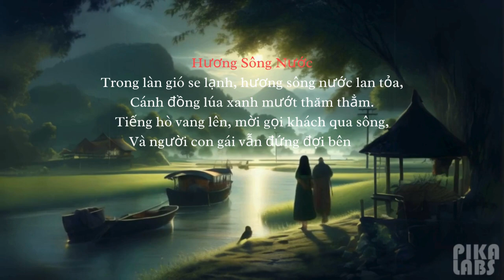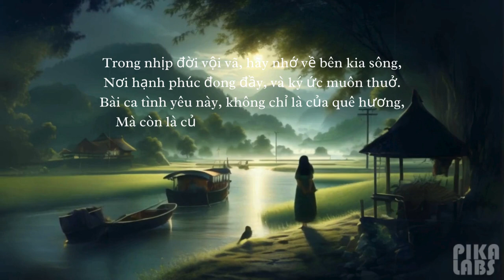Hương Sông Nước 🦞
X32524
Trong làn gió se lạnh, hương sông nước lan tỏa,
Bức tranh cánh đồng lúa xanh mướt, sâu thẳm.
Tiếng hò vang lên, mời gọi khách qua sông,
Và người con gái vẫn đứng đợi bên bờ.
Chiếc áo bà ba truyền thống, dáng em duyên dáng,
Dọc theo bến sông yên bình, em bước đi.
Nhớ nhung kỷ niệm, dưới ánh trăng rực rỡ,
Tình yêu vẫn mãi thắm đượm, không bao giờ phai mờ.
Bóng dáng em lặng lẽ, trong làn sương sớm tinh khôi,
Khoảnh khắc hạnh phúc, giữa không gian mênh mông.
Nước mắt ngọt ngào, lấp lánh dưới ánh trăng,
Hương vị của dòng sông ấy, vẫn mãi in đậm trong tâm trí.
Tình yêu qua tháng năm, lòng trung thành chân thật,
Dù có bao thử thách, vẫn không bao giờ phai mờ.
Quê hương yêu dấu, mãi mãi trong trái tim,
Hương vị của dòng sông Việt, khiến hồn ta nao lòng.
Trong nhịp sống hối hả, hãy nhớ về bên kia dòng sông,
Nơi hạnh phúc tràn đầy, và ký ức đẹp đẽ.
Bài ca tình yêu này, không chỉ là của quê hương,
Mà còn là của những trái tim đang trăn trở.